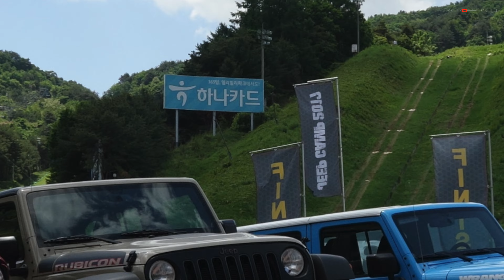길이 아니어야 빛나는 차 지프, 2017 JEEP CAMP 스케치 영상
2004년부터 매년 열리고 있는 지프의 오프로드 드라이빙 챌린지가 올해에는 강원도 횡성에 있는 웰리휠리파크에서 지난 3일 시작됐습니다. 랭글러, 체로키, 레니게이드 등 지프의 정통 SUV에 적용된 ‘4x4 시스템’의 위력을 영상으로 만나 보겠습니다.